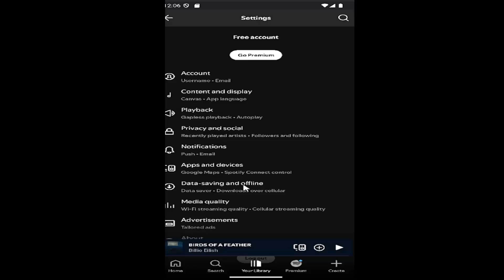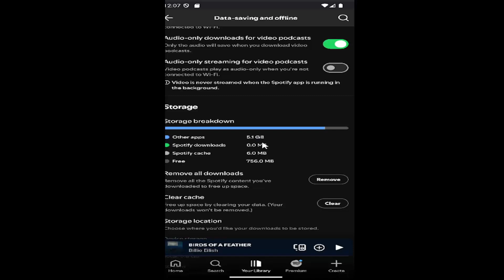How to Fix Spotify Taking Up So Much Storage (iOS/Android)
This guide provides solutions for fixing the issue of Spotify taking up excessive storage on iOS and Android devices. It covers common causes for high storage usage, such as downloaded content, cache, and offline music. The tutorial offers step-by-step methods to clear cache, manage downloads, and optimize storage settings. Perfect for users looking to free up space on their device while still enjoying their Spotify playlists, this guide helps balance music enjoyment with efficient storage management.

Issues addressed in this tutorial:
fix spotify taking up so much storage
spotify taking up too much storage
why does my spotify take up so much storage
why is my spotify app taking up so much storage
why does spotify take up so much space android